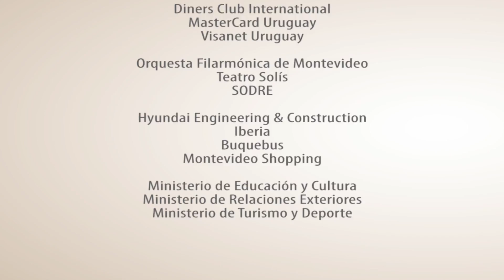Lanzamiento Temporada 2017